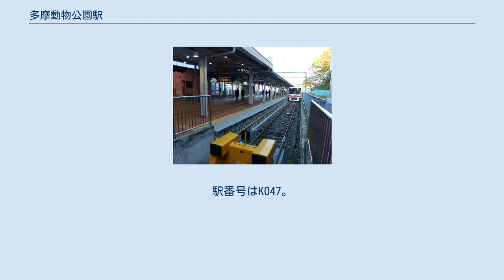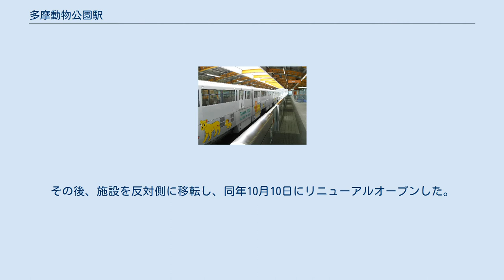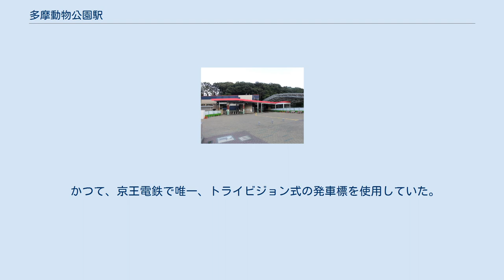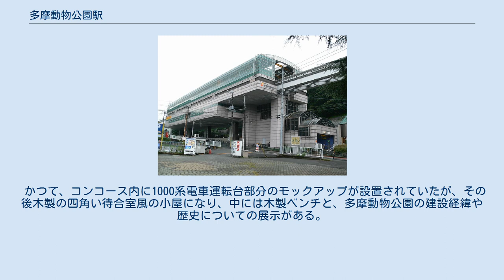多摩動物公園駅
多摩動物公園駅（たまどうぶつこうえんえき）は、東京都日野市程久保にある、京王電鉄・多摩都市モノレールの駅である。
 駅前に多摩動物公園が立地する。
 当駅 - 高幡不動駅間は京王動物園線と多摩都市モノレール線の併走区間になっている。
 都道503号相模原立川線を挟んで、両社線の構内が独立している。
 動物園線の終着駅であり、多摩動物公園正門の都道を挟んで反対側に位置する。
京王西管区所属。
2番線ホームは有効長4両編成分で、転落防止柵が設置されている。
なお、新宿方面からの直通電車はすべて1番線に到着していた。
 多摩モノレール線開業前は、当駅が中央大学・明星大学の最寄り駅であった。
 元来、当駅は多客時対策として両ホームとも乗降分離が可能な構造で建設されており、両側に降車ホームがあった。
その後、改札口に通じる箇所が柵で閉め切られ、使用停止となり、2010年4月までにトイレと通路部分を除いて撤去された。
これを利用してフリーマーケットなどのイベントが開催されていた。
平日昼間は閑散とした終着駅であり、構内が広く、京王電鉄が協力的なこともあり、府中競馬正門前駅とともにテレビ番組やCMのロケーション撮影に使われることが多かった。
2013年現在、その跡地には多摩動物公園で見られる動物の写真などが掲示された看板が設置されている。
また、1番線に電車を停車させてイベントを開催する時がある。
 トイレはかつて1番線側の降車ホームに設置されていたが、新しい京王れーるランドの建設に伴い、2013年7月31日から旧・京王れーるランド側に移設し、リニューアルした。
また、外壁は動物のイラストが施されている。
ユニバーサルデザインの一環として「だれでもトイレ」を併設する。
 駅舎に併設する形で「京王れーるランド」があり、多摩動物公園に来園する子供を主な対象に京王の鉄道グッズなどを販売していたが、2013年8月25日に旧施設の営業を終了した。
その後、施設を反対側に移転し、同年10月10日にリニューアルオープンした。
当駅についても、駅舎・トイレ・ホームの大規模リニューアルを実施し、駅全体が動物園スタイルに改装するとともに、「（京王れーるランド）」の副駅名を導入した。
 現在、京王れーるランドの車両展示スペースがある場所は、同施設の建設以前は駅前広場であった。
ここには1969年から1996年までデハ2400形の2410号が保存展示されていた。
同車はその後、京王平山研修センター内の京王資料館に移設され、跡地は植え込みになっていたが、2013年4月に京王れーるランドの拡張リニューアルに伴い、以前の保存場所に戻ることとなった。
 京王電鉄は2018年春、駅舎を挟んで京王れーるランドの反対側（多摩都市モノレール寄り）に子供向け遊戯施設「京王あそびの森HUGHUG（ハグハグ）」を開設している。
 かつて、京王電鉄で唯一、トライビジョン式の発車標を使用していた。
 のりば 相対式ホーム2面2線を有する高架駅である。
駅は道路脇上（正門前）にある。
駅番号はTT05。
 かつて、コンコース内に1000系電車運転台部分のモックアップが設置されていたが、その後木製の四角い待合室風の小屋になり、中には木製ベンチと、多摩動物公園の建設経緯や歴史についての展示がある。
 のりば 開業以降の1日平均乗降人員および乗車人員推移は下表の通りである。